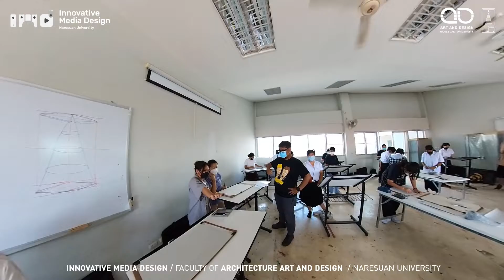IMD Learning : Drawing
ภาพบรรยากาศการเรียนการสอน
ในรายวิชา วาดเส้น (Drawing)
อาจารย์ผู้สอน อาจารย์รชต อยู่ยิ้ม
สาขาการออกแบบสื่อนวัตกรรม ชั่นปีที่ 1
ภาควิชาศิลปะและการออกแแบบ
คณะสถาปัตยกรรมศาสตร์ ศิลปะและการออกแบบ
มหาวิทยาลัยนเรศวร